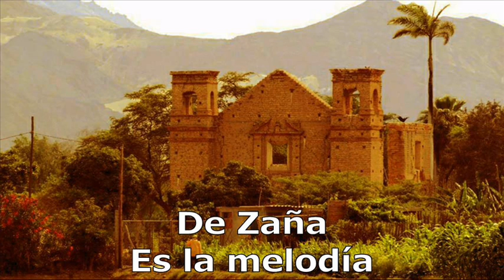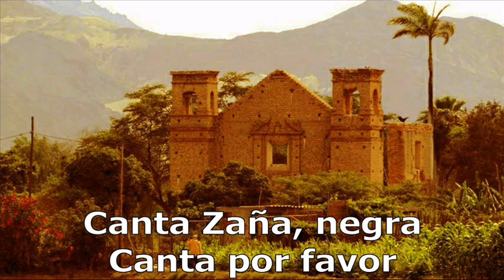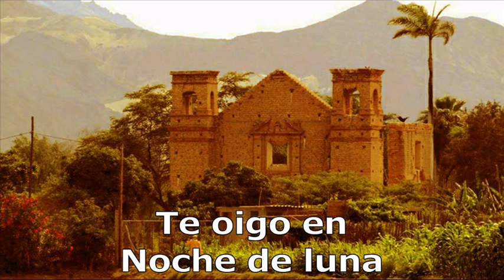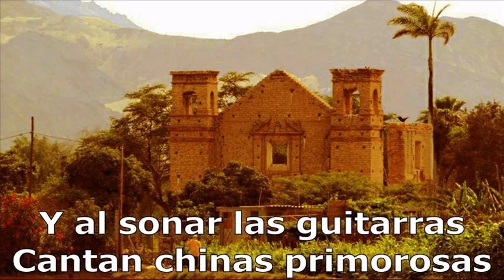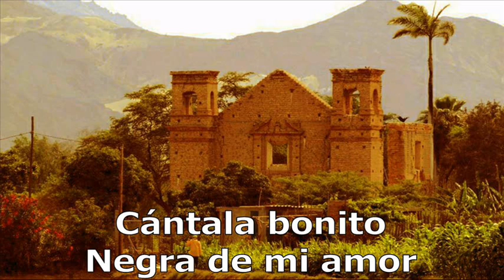Las Limeñitas - Medianoche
◄◄ CMT (Christian Manrique T) ►► En esta alegre versión que rinde homenaje al canto Zañero, podemos oír en las voces de Graciela y Noemí Polo “Las Limeñitas” este tema llamado “Medianoche”; el cual es obra de Alcides Carreño Blas.